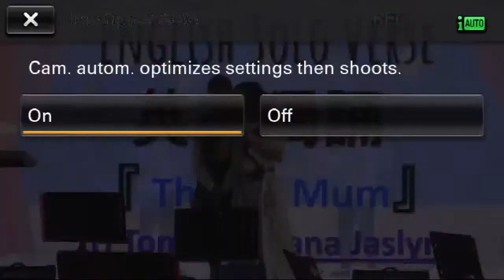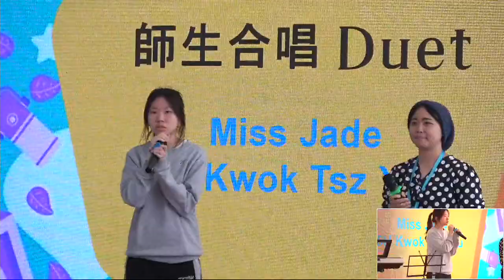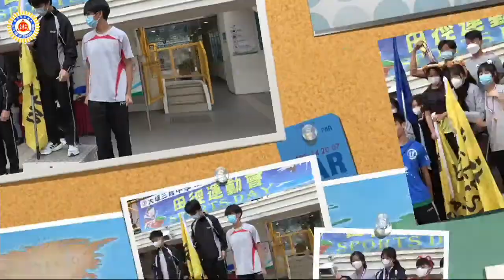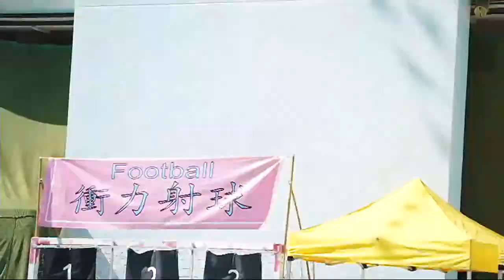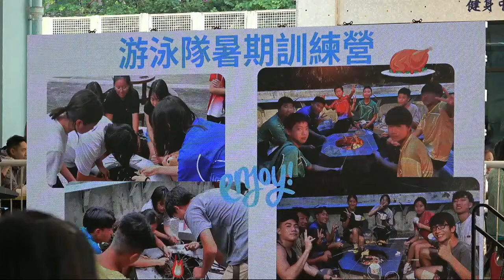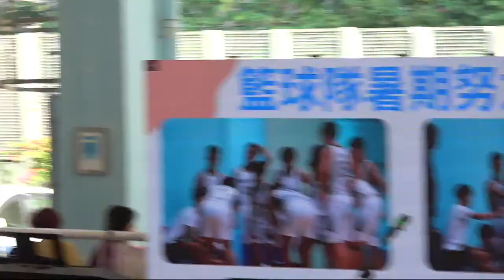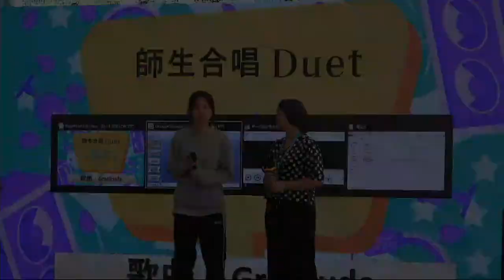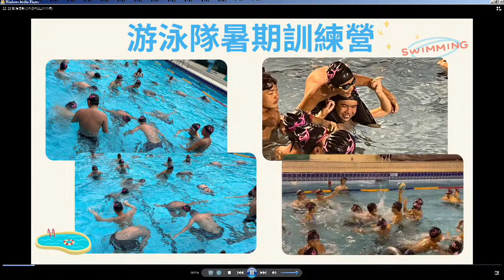大埔三育中學小學生現場作文比賽暨開放日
Tai Po Sam Yuk Secondary School
Hong Kong-wide Primary School on-site Writing Competition and Open Day